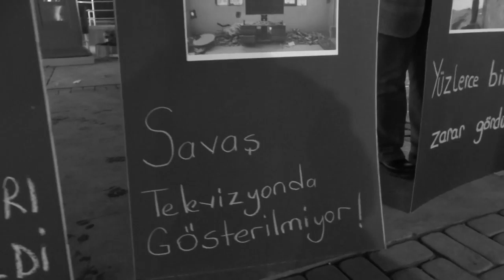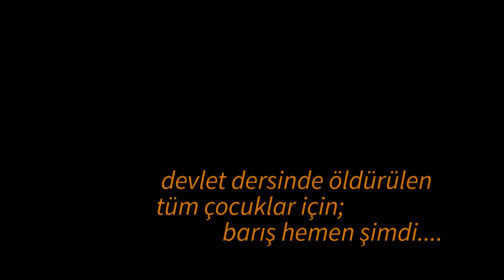Çocuklar için Barış Hemen Şimdi!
Çocuklar için Barış Hemen Şimdi Girişimi'nin gerçekleştirdiği sessiz eylem.
Video:Dilan Taşdemir